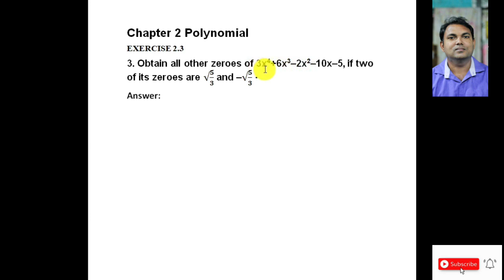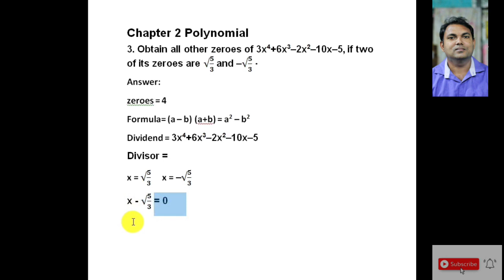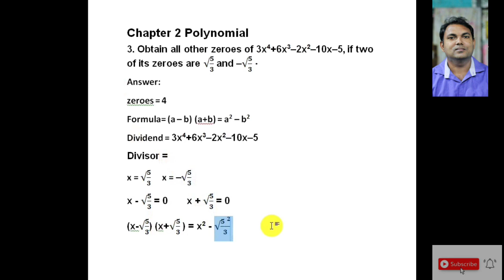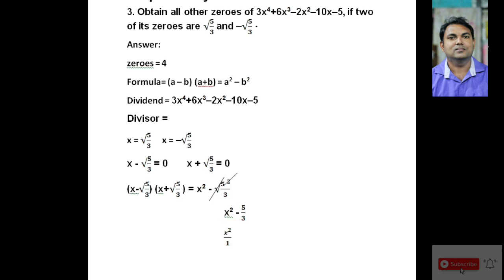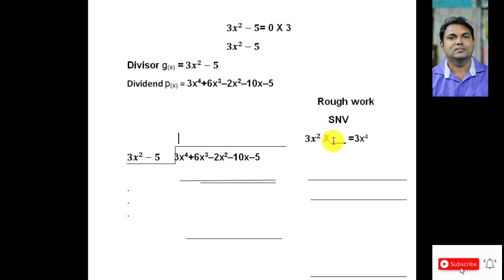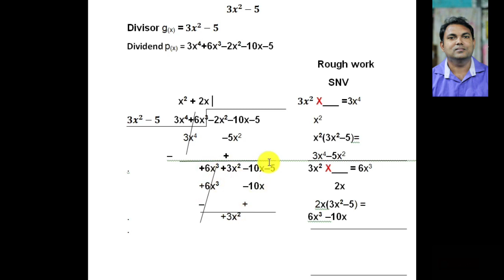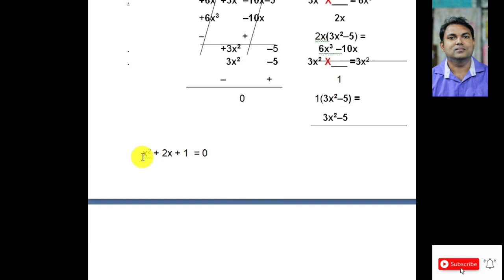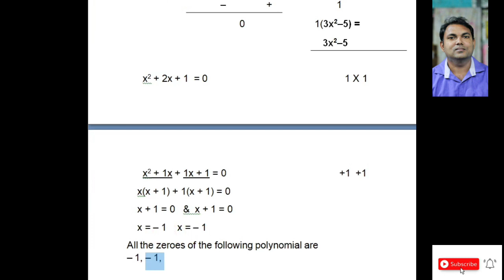ch 2 polynomial Exercise 2.3 Q3 point to point explanation